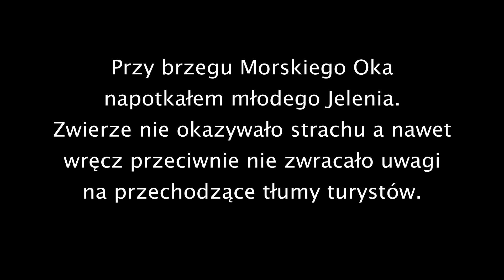Tatry Wysokie - Jeleń nad Morskim Okiem, tuż obok jeziora. Nie zwracał uwagi na turystów!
W trakcie wędrówki na Mięguszowiecki Szczyt Pośredni napotkałem pasącego się Jelenia nad Morskim Okiem. Na pierwszy rzut oka zwierze nie było wystraszone. Wręcz przeciwnie nie zwracało uwagi na tłumy turystów. Mam nadzieję, że nie powtórzy się sytuacja z przed paru lat ze słynnym Jeleniem na Rusinowej Polanie.